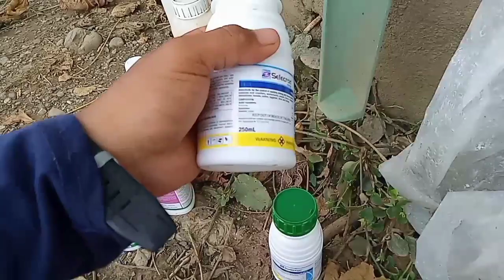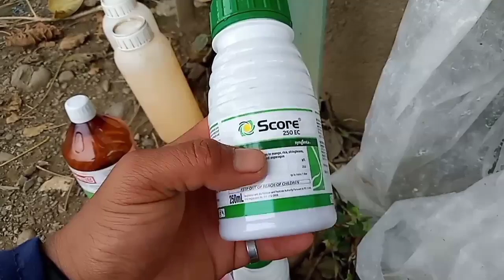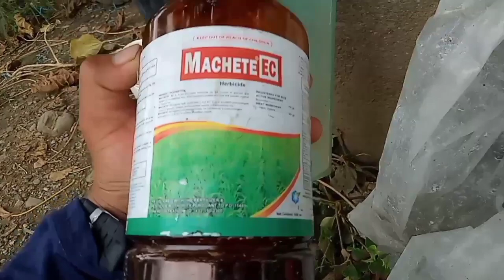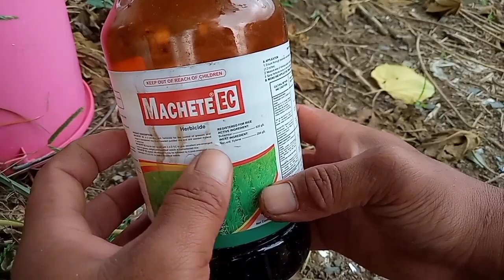BUTAS SA DAHON NG PETCHAY,PAANO MAWAWALA||PAVITO